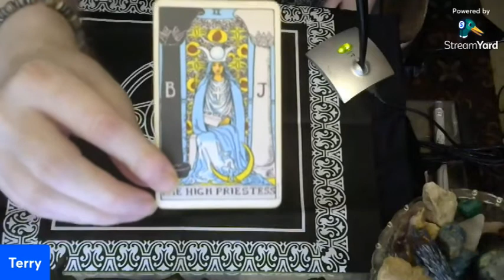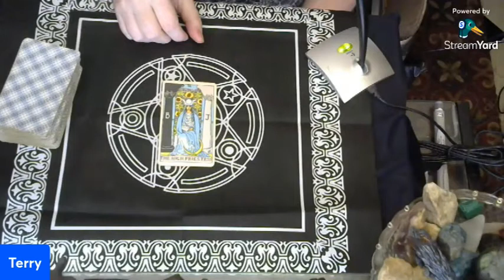Your Tarot Card for Nov. 7, 2021 + More